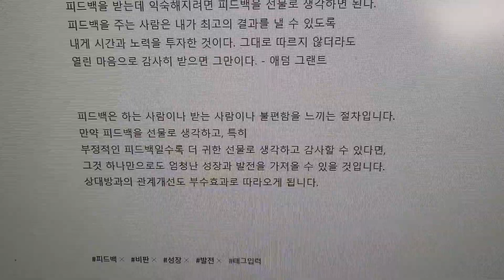부정적인 피드백을 귀한 선물로 생각하라